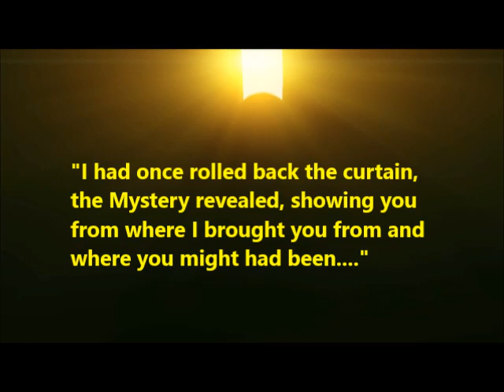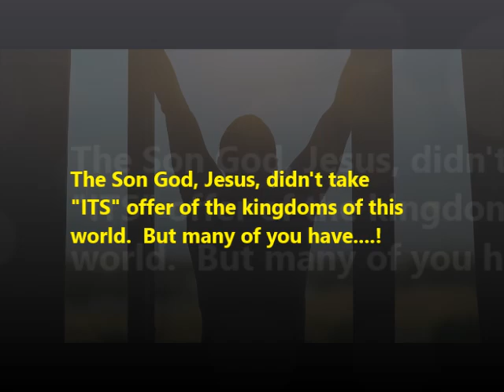BLIND SIDED IT Soon pulls back ITS curtain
I am no longer in the position to "explain" the meaning behind these short WARNINGS that our Father is sharing through me, a simple vessel that feels tempted to "explain" these videos from the Spirit of Prophecy.  There is over whelming evidence that my Father, and those IN CHRIST, with this same MIND in their spirit, having God has their Father, KNOW and do not need to have it explained to them any longer.   You either know or you don't.  All that I can say anymore is, "ASK YOUR FATHER" and He will explain it.   Paul